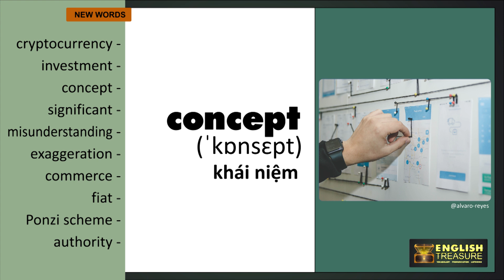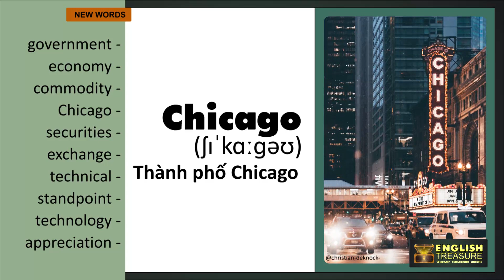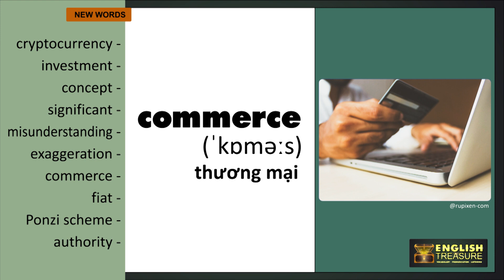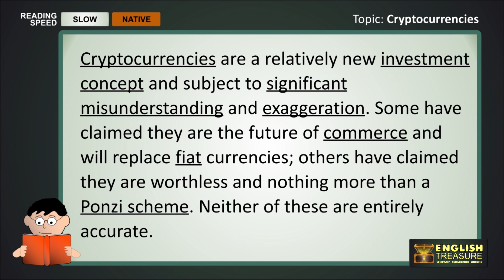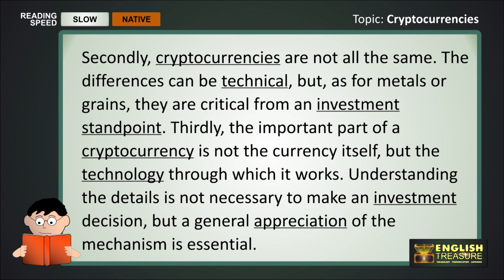Cryptocurrencies: English Treasure - Vocabulary, Listening, Pronunciation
Học từ mới, luyện phát âm các từ vựng và trau dồi kỹ năng nghe bài đọc tiếng Anh qua chủ đề Tiền điện tử.

Study vocabulary and pronunciation, and practice listening to English words related to the topic of cryptocurrencies.